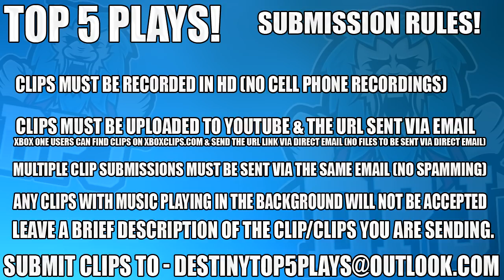Destiny 2 Top 5 - EPIC 10 YEAR OLD REACTION TO CATALYST DROP - Epic, WTF & Funny Clips - Episode 57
5, n/a